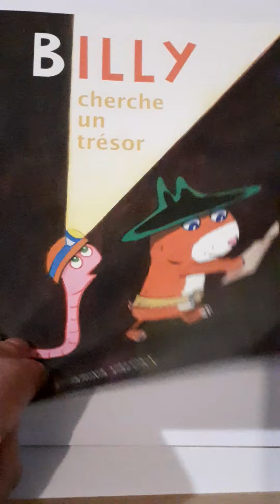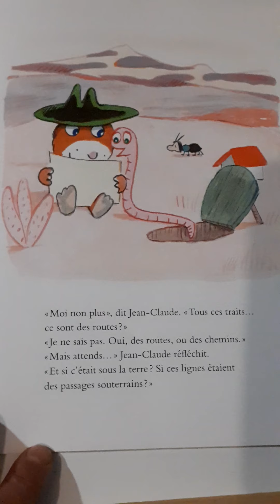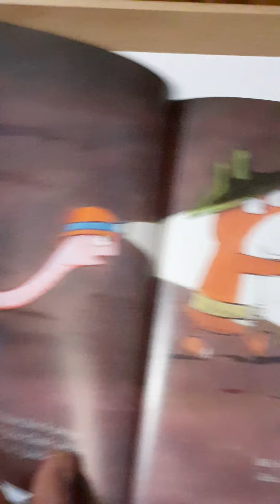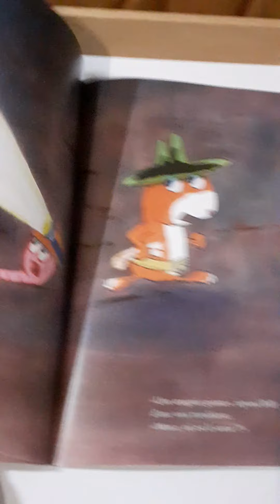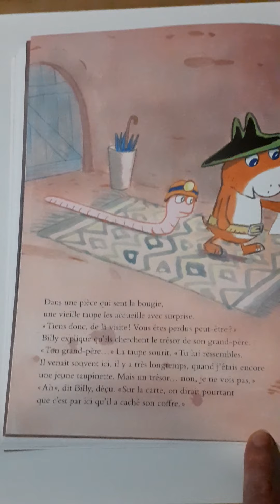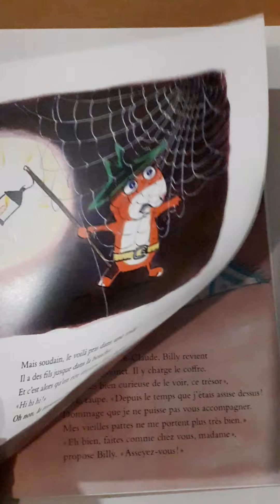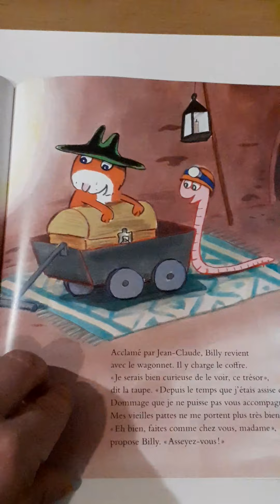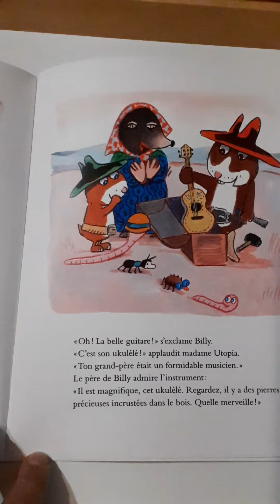Histoires racontees : Billy cherche un trésor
Un livre raconté. pour les enfants